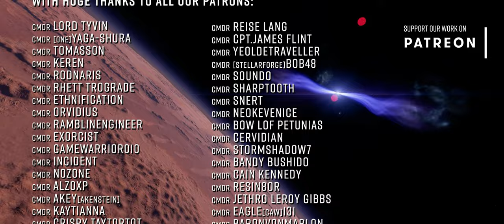Must See Places to Visit in Elite Dangerous | The River of Oblivion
This system is Drojia YW-B d13-4.  Named “Lethe Paratiritís” by The Galactic Exploration Catalogue (meaning in Ancient Greek: The watcher of the river of oblivion)

It is 4,282 lightyears from Sol.

In July 2024 The Buur Pit community went on an expedition to visit this system.

It was so gorgeous …we wanted to highlight it here to make sure more commanders got a chance to visit  it.  o7 CMDRs!